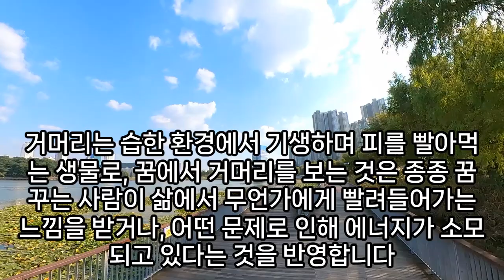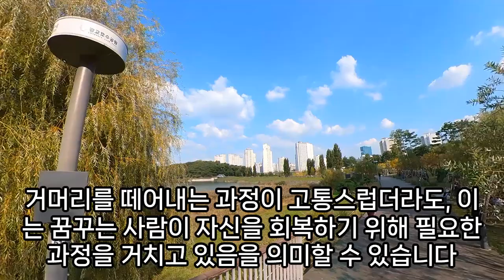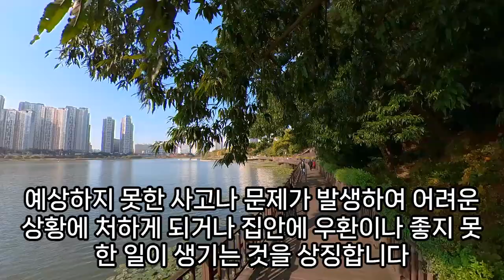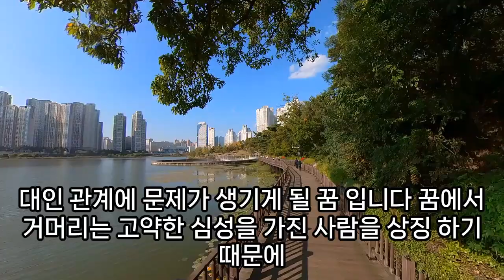거머리 꿈해몽, 거머리꿈, 거머리 나오는 꿈, 거머리가 피 빠는 꿈, 거머리에 물리는 꿈, 거머리가 팔에 들어간 꿈, 거머리 알꿈, 거머리 떼어내는 꿈, 예언, 예지몽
거머리알꿈, 거머리몸에들어가는꿈, 거머리물린꿈, 거머리꿈해몽, 거머리떼어내는꿈, 거머리꿈, 거머리가팔에들어간꿈, 거머리죽인꿈, 거머리에물리는꿈, 거머리꿈해몽